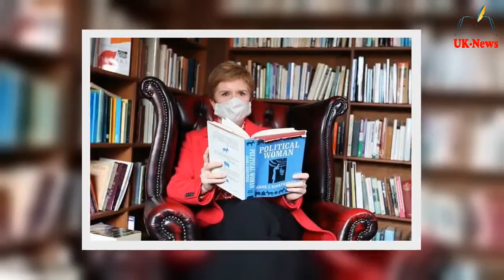Sturgeon’s book publisher facing fraud probe @fter firm handed £300k of public money